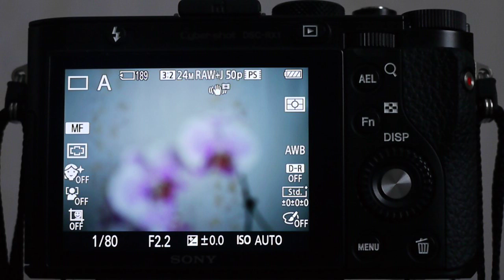Sony Cyber-shot DSC-RX1, ручная фокусировка